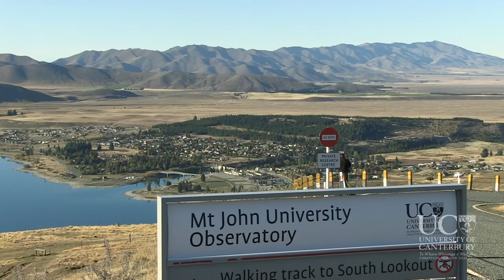Elaine P. Snowden Astronomy School 2017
The Elaine P. Snowden Astronomy School is a 5-day camp for year 13 students from around New Zealand. The camp is run by the University of Canterbury's Physics and Astronomy Department. During the camp students get to visit the Mt John Observatory in Tekapo and attend seminars at UC. Students meet other like-minded students who share their passion for astronomy and astrophysics. A highlight for students on the camp is stargazing using the telescopes at the Mt John Observatory.